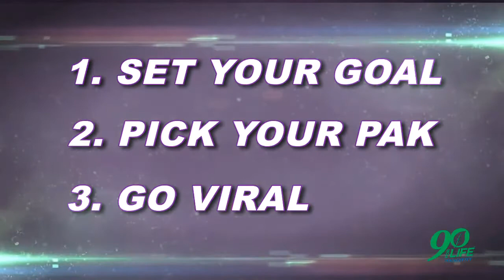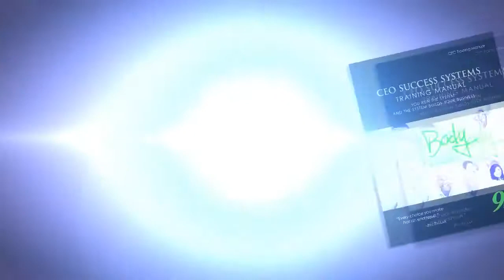Three Steps to the Healthy Body Challenge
Share and Get Yours FREE!

Sharing your dedicated enthusiasm to the Healthy Body Challenge is a compelling way to ensure your success. When you garner the support of family and friends, it is easier to complete your health transformation — and they may just decide to join you. Plus, when you get three other people to take the Challenge, you can get your own Healthy Body Start Pack FREE!